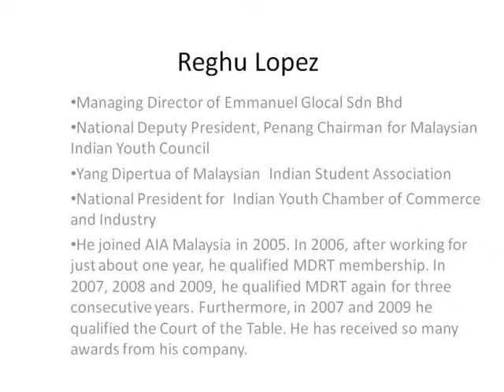Mr. Reghu Lopez the Life Coach from Malaysia - Change your mindset v1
Mr. Reghu Lopez is the legend in AIA who has continously shown great achievement in his life insurance career.  Besides being the Legend in AIA Malaysia, he is also the life coach who is able to transform a person mindset to become successful not just in his life but also his business.  Moreover, he also a well-known speaker in oversea such as China, USA, Taiwan, etc.  He can speak Indian, English, Mandarin, Hokkien, Cantonese and so on...